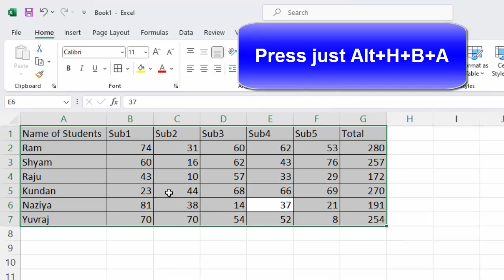Short cut keys in Microsoft Excel@COMPUTEREXCELSOLUTION